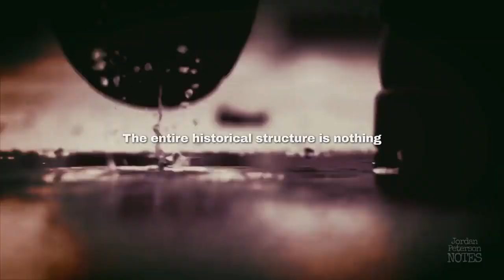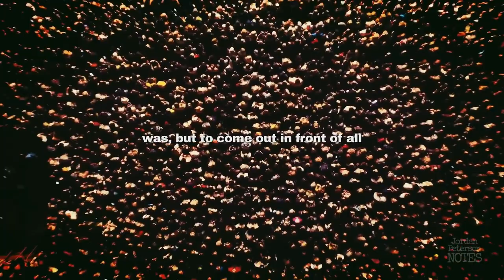Jordan Peterson Criticizes Woke Professor